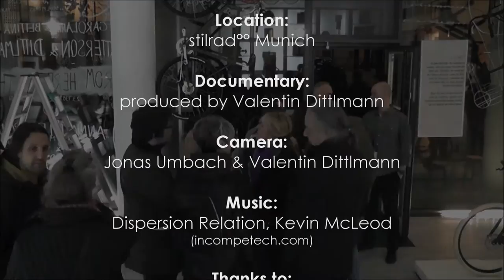From HERE to THERE - Performance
Im Rahmen der Schmuckausstellung von Bettina Dittlmann (D) und Carolanne Patterson (USA) in der GALERIE ANNA PIRK (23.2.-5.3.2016) in Rottach-Egern am Tegernsee zeichneten die beiden Künstlerinnen am Donnerstag 25. Februar 2016 von 17-22 Uhr während der Präsentation von budnitz bicycles (USA) bei stilrad°° in München.

Special Thanks to: Tina Umbach, Anna Pirk, Michael Jank, Paul Budnitz, das stilrad°°-München-Team

ValentinFilm 2016